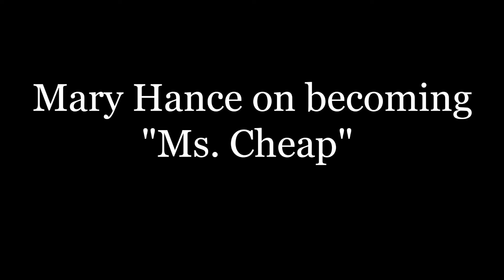Mary Hance / Main Street Media 2